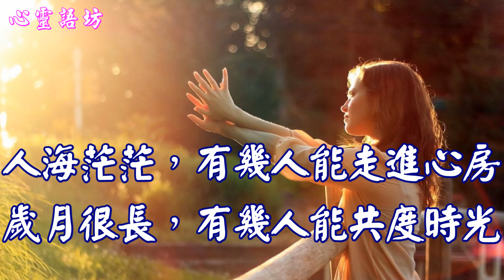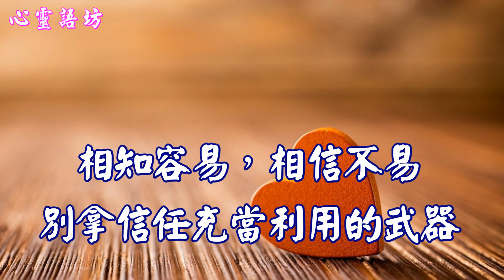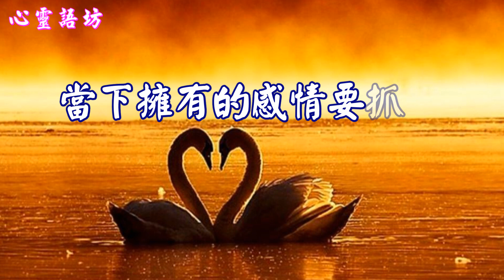【心靈語坊】相知莫相忘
人海茫茫，有幾人能走進心房；歲月很長，有幾人能共度時光。
多少錯過，遺憾終生無法言說；多少離別，無力挽留不知所措。
相遇容易，相識不易，也許一個轉身就是一輩子；
相知容易，相信不易，別拿信任充當利用的武器；
別等人走了，情淡了，才追悔莫及；
別等心遠了，緣散了，才重重嘆息。
真心對你好的朋友要深交，即使天涯海角也要常常聯繫；
當下擁有的感情要抓牢，即便風飄飄雪遙遙，那是一生的美好。